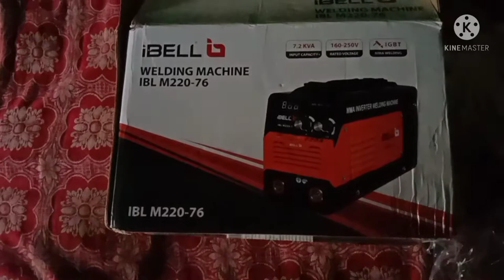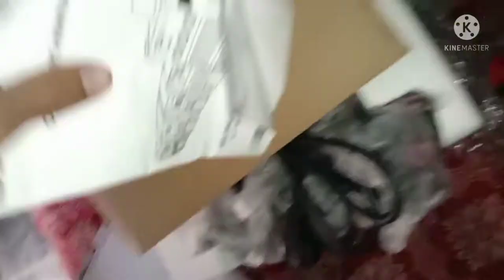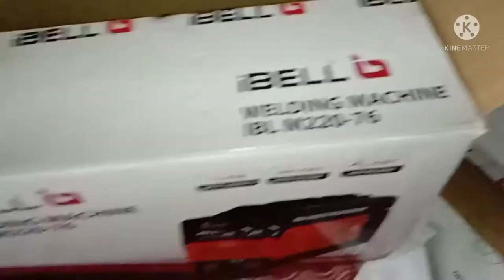welding machine review and unboxing / ibell welding machine unboxing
Hello dosto aaj hum ibell welding machine ka review and unboxing kar rhe hai jo maine Amazon se purchase kiya tha jo merko 6920 ka pda  dosto channel ko subscribe or video ko like jarur kare